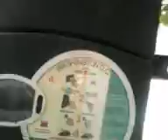full of killing zone in usa! V08 05 13 12 41mon